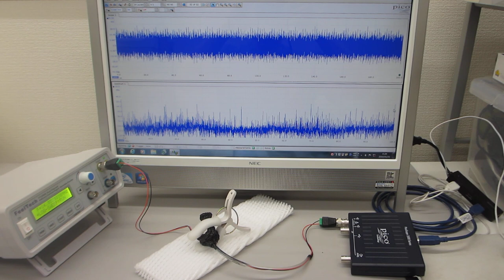振動特性を利用した、メガヘルツの超音波実験（超音波システム研究所）